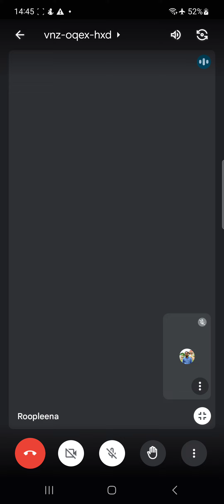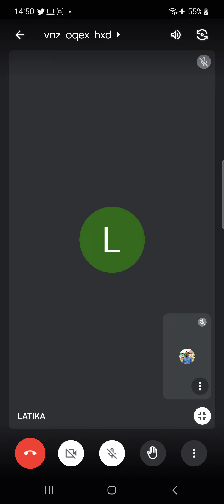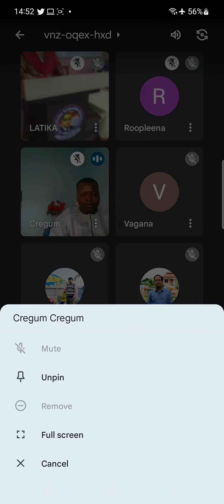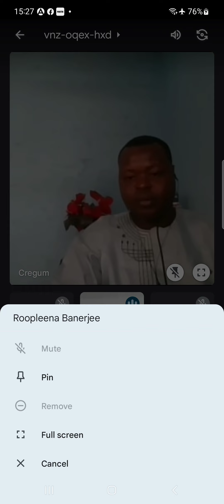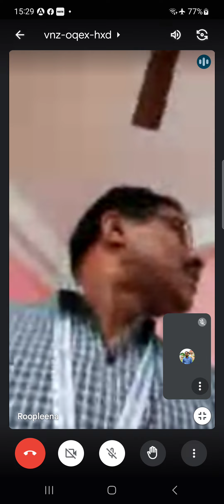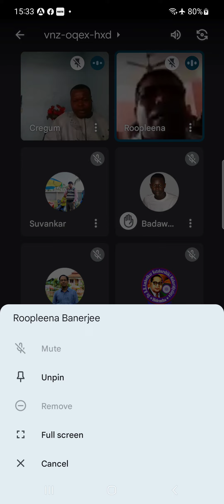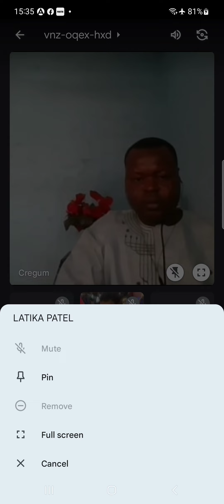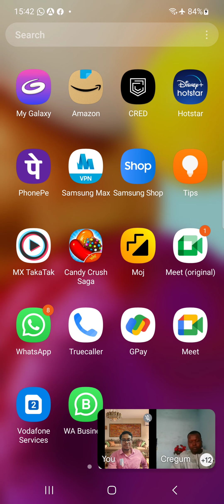Linguistic & Cultural Diversity in Contemporary Society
IQAC DRBRASM Presents International seminar on  "Managing Linguistic & Cultural Diversity in contemporary Society: Practices,Challenges & Remedial Strategies"

Speaker : Prof. Lozzi Martial Meutem Kamtchueng
Associate Prof. of English Language & Linguistics
Dept. of Bilingual Letters, Faculty of Arts, Letters & Social Sciences
University of Maroua  Cameroon